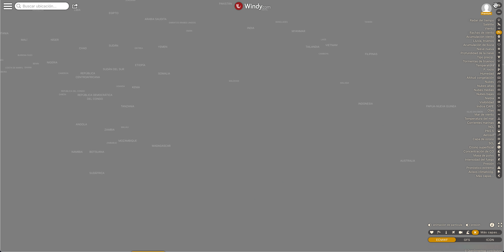¡OJO! El Ciclón Faraji se intensifica a Cat. 4 en menos de 24 horas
El Ciclón Faraji nos sorprende. De ser un ciclón tropical que no llegaba a categoría 1 hace un día, se ha intensificado hasta llegar a categoría 4 en menos de 24 horas. En estos momentos tiene vientos sostenidos de 209 km/h con rachas de 250 km/h. Y todo indica que para el día 9 sus vientos pueden llegar a las 222 km/h con rachas de viento superiores a los 260 km/h. Esta generando olas de más de 11 metros de altitud.
El pronóstico a partir de 5 días es muy incierto y hay modelos que nos indican que el ciclón Faraji puede continuar siendo de categoría 4 en la próxima semana.